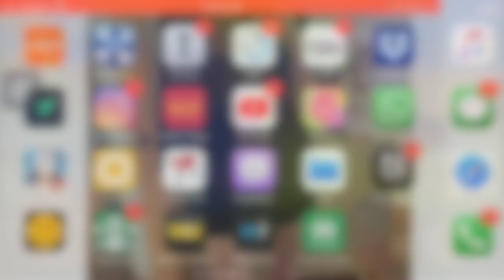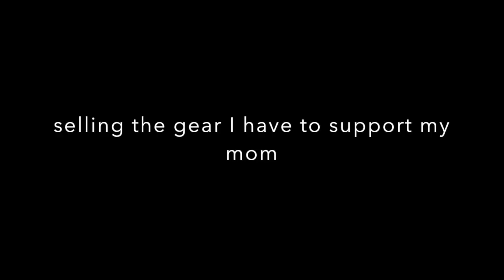HD - IMO TWOM - DETHJACKEL DEVILANG FINALE - TO THE NEW WORLD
Good riddance -